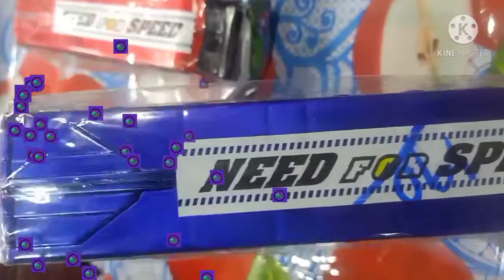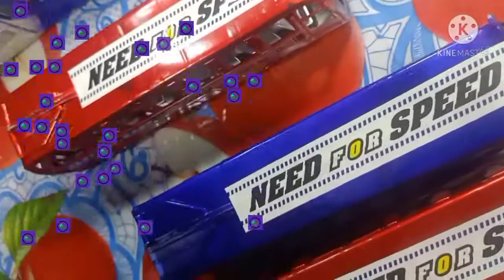school bus for kids mini school bus toys a beautiful school bus for kids on kid,s toys tvस्कूल बस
School bus for kids mini school bus toys cars toys a beautiful school bus school vehicles toys for children